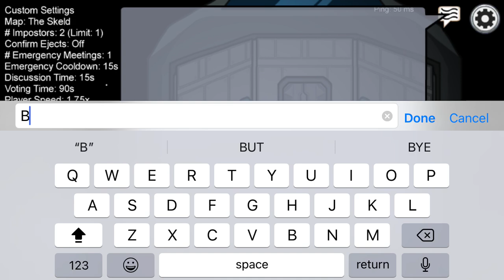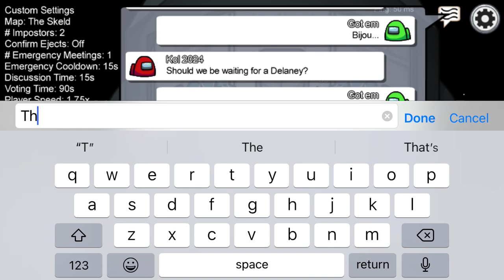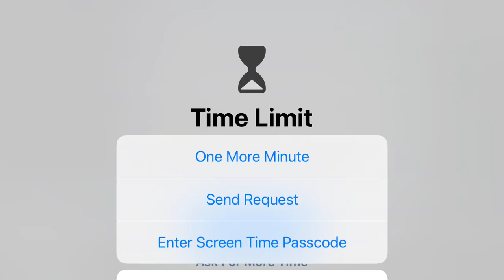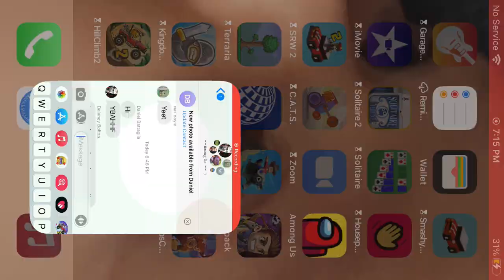Among us( I was the imposter)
That’s sus